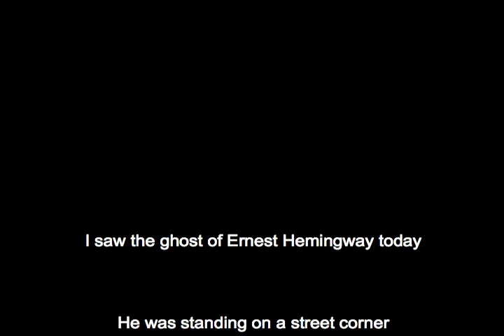Ghost of Hemingway, by Andrea Nelms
This is a short video narrative based on an experience I had when I saw a guy standing on the corner texting. He looked the image of Hemingway.